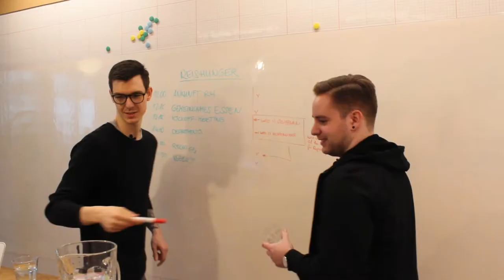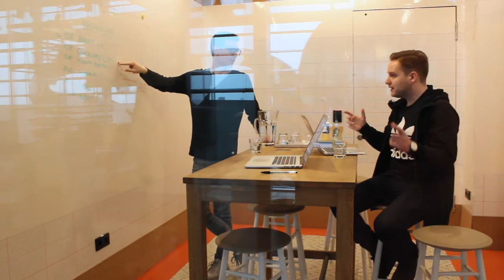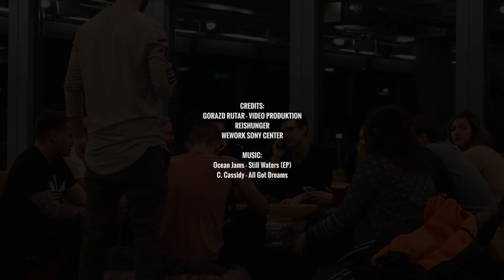Jetzt geht es halt los | BNMWeekly 001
BNMWeekly Episode 001. Ihr habt nicht darauf gewartet, aber jetzt ist die erste Episode am Start. Wir geben euch exklusive Einblicke in unsere Agentur, inklusive aller Fehler, Erfolge, Träume, Hoffnungen und dem ganzen Schmutz!